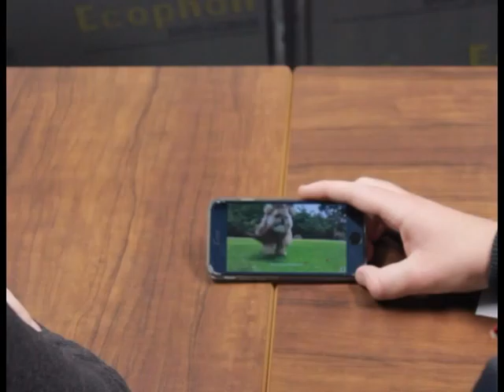star wars script practise